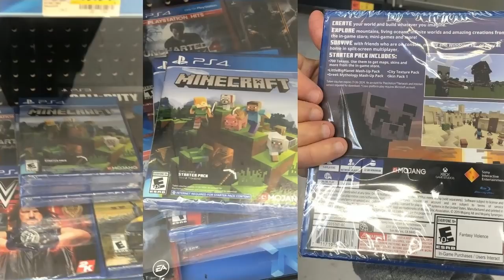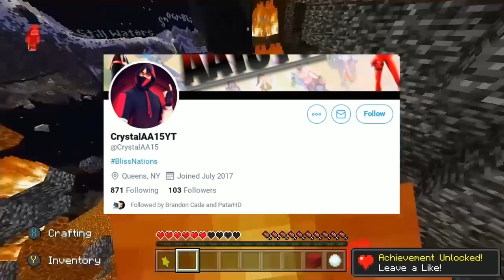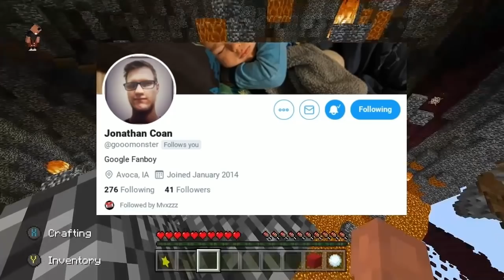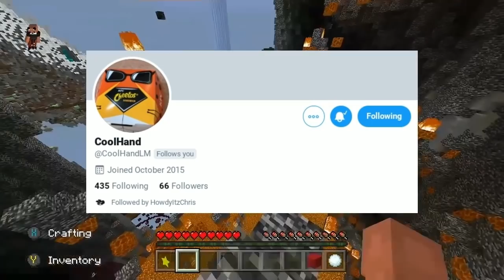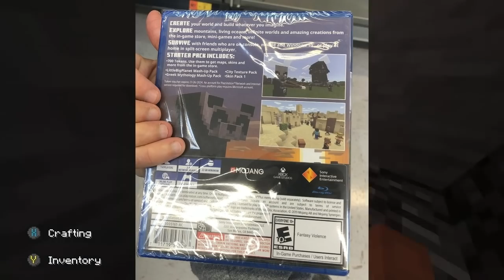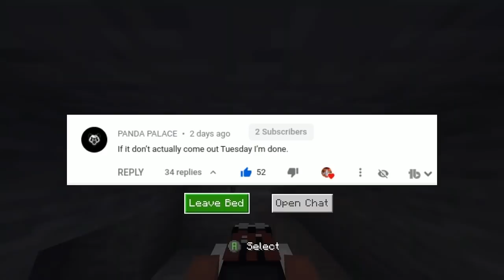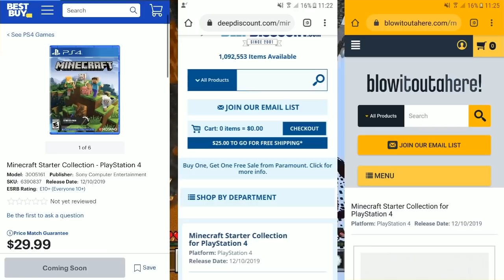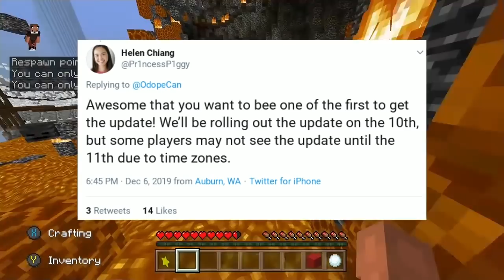Minecraft PS4 - NEW PS4 BEDROCK NEWS! - EVEN MORE NEW PROOF AND RELEASE DATE! - (PS4 Bedrock News)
► It's been a long time coming but finally, PS4 Bedrock is almost here! over this past weekend three main questions have arisen however & due to more & more information & leaks coming each day I decided to make a video answering the most asked questions, enjoy.

All the people who helped are credited below please show them the respect they deserve & follow/subscribe to them! (Quick Disclaimer) Any content creators who use our proof without credit or permission will be copyrighted so give credit.

✔️PlayStation PSN: Catmanjoe2000

✔️Xbox Gamertag: catmanjoe2000

👍 Dropkick the Like button for more awesome content!

🔥More fire videos you might enjoy!

*Comment "Minecraft" "MinecraftBedrockPS4" or "BedrockPS4" if you are reading this! :3

Ocean - DeeTunez